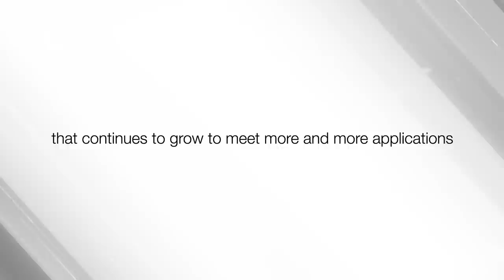Electronic Cam Lock Cylinder | SALTO XS4 GEO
There is a new electronic cylinder for cam locks in the model range, offering an easy way to boost security of these commonly used locks. Cam locks are typically used to secure cupboards, document cabinets, school lockers, electrical panels etc and usually consist of a base, which contains a keyhole, and a long tailpiece or tongue known as a cam. Cam locks are one of the simplest of lock fastenings. The cam itself acts as a locking bolt and is directly operated when the card is presented by the user and turns the plug, the cam is rotated between 180 and 90 degrees, securing the lock. Depending on how the lock is installed, the cam will fit into the lock strike in one position, and will be free of the strike when moved to a different position.

SALTO Security Systems developed this over last year. The all-new mechanism features a revolutionary and unique high security block mechanism, truly innovative and a new type of lock mechanism that is not available from any other source. The SALTO XS4 GEO electronic cylinder for cam locks combines strength and enhanced protection and enables users to combine the advanced security of a 'keyless' high security electronic cylinder with the simplicity of a cam lock to provide a fully featured access controlled lock giving total control and management at all times over who is able to access what, where and when.

It can be fitted to a wide range of door types of varying thicknesses, including metal and wood doors. It comes with 2 cams giving the lock 3 positions for fastening and features user on card audit trailing capability via SALTO Virtual Network (SVN) technology as well as a choice of ID carriers including i-Button, LEGIC Advant and MiFare/DESfire technologies.

At home in 5 continents. We are the selected access control option on over 1,700,000 doors, on more than 14,000 projects in over 90 countries. The power of the SALTO Virtual Network data-on-card technology (SVN) allows people to work wire free, enabling them to manage their key control requirements efficiently, flexibly and cost effectively. Substitute mechanical locks and create keyless environments.

To learn about SALTO Systems social initiative Free2Move, visit our Facebook page and Twitter to see pictures and the latest updates! Free2Move is designed to let people with access problems speak about and share their experiences.